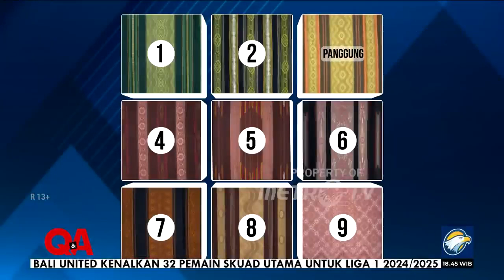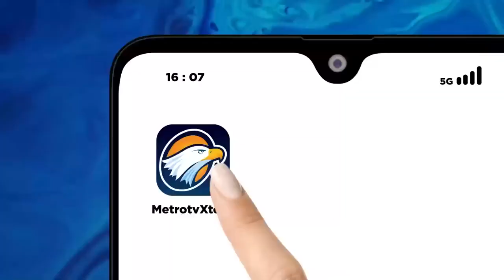Q&A - Kisah Jusuf Hamka Terzolimi Oleh Kasus Yang Viral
Bintang tamu QNAMETROTV kali ini dikenal karena kontribusinya yang signifikan dalam pembangunan infrastruktur di Indonesia. Kini pria yang akrab disapa Babah Alun tersebut digadang-gadang masuk dalam bursa Pilkada 2024. Apakah ia merasa cukup dikenal sebagai 'Raja Jalan Tol'? Atau ia akan pindah panggung jadi calon kepala daerah di Pilkada 2024?